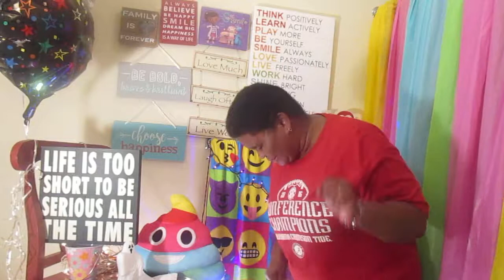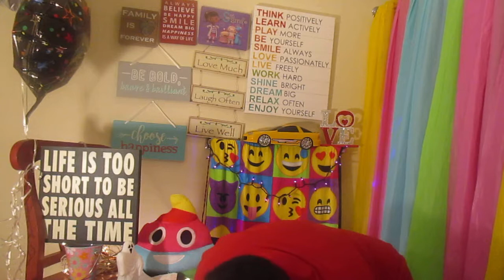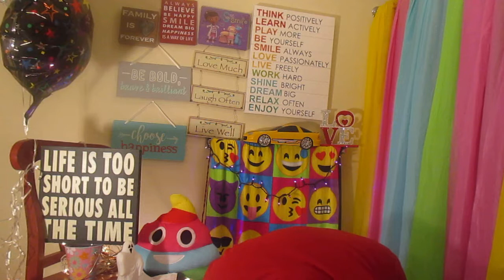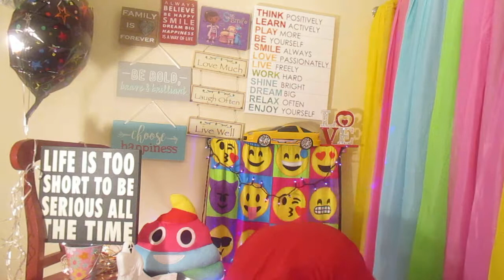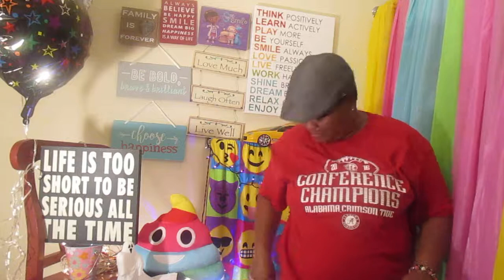Greatest selection of NFL hats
Are you looking to buy hats? Rest assured, you've come to the right place. Our aim is to have the greatest selection of hats and head wear online, while offering ...NFL Hats And more Greatest selection of NFL hats